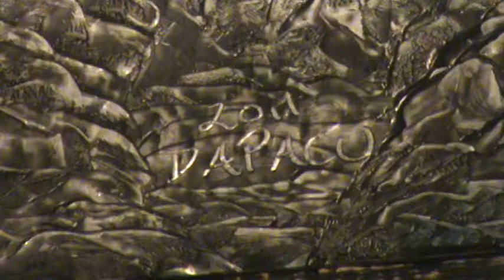Incredible Painting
Masterpiece by Dapacu 3d